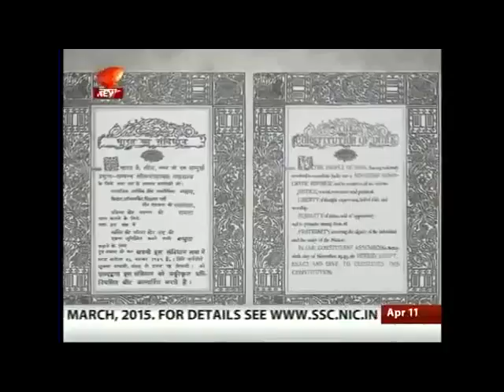Contribution Of Dr.Bheem Rao Ambedkar in Indian History...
Developmental Projects Of Dr.B.R.Ambedkar...